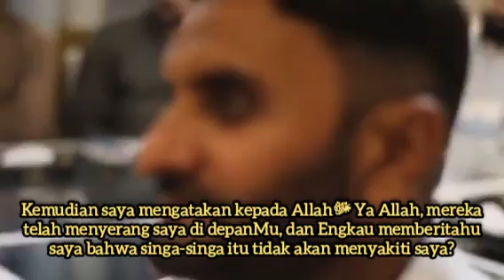zoom meeting dengan muhammad qasim